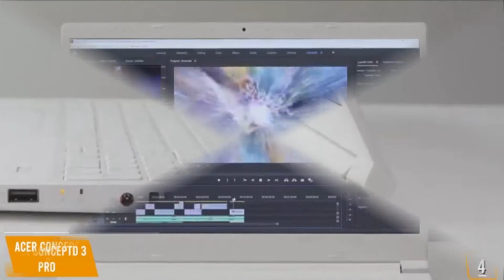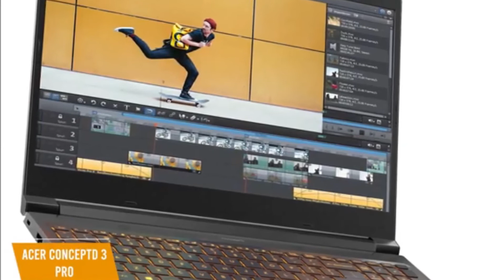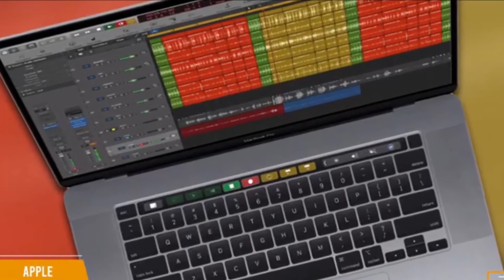Latest 15+Best Laptops For Graphic Design||Top Most Powerful Laptops Collection||Laptops Design 2020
Dear Viewers,in this video we present .Latest 15+Best Laptops For Graphic Design. Top Most Powerful Laptops Collection. Laptops Design 2020

The video is all about Laptops For Graphic Design information but also try to cover the following subject:
-laptop for graphic design
-what is the best laptop for graphic design
-graphic design laptop

The best laptops for designers in 2020, the technology featured makes it a perfect time for a brand new laptop that can help all of your work wow your clients. To know what you should look for, we created a shopping list of what you should focus on with any laptop.The processor controls the functions of your laptop. With graphic design work, you need a processor that’s fast and powerful so that it can run complex design software.

 While the best processor brands can change from time to time, your best choice for a CPU is one with a quad-core or even an extreme series processor.With laptops, you’re going to run into either a hard disk drive or a solid-state drive. Hard disk drives tend to be cheaper and offer more capacity but they can cause problems in your laptop. Solid State Drives, on the other
hand, are lighter, faster, and have better durability.

 Most newer laptops come with Solid State Drives. If it doesn’t, the computer can be retrofitted with a Solid State Drive if you want one that badly.Graphic design is a challenging job that requires serious hardware and software. In the current digital nomad haze, laptop characteristics such as mobility and weight have also become extremely important.

As with every profession, the laptop choice is always a subtle game of balance between performance and weight, large screen and portability, maximum features and affordable price. Thank You. Good Day. You can buy this products from Amazon Sale
Useful Amazon Links-
1)Save up to 50% on Kitchen Ware
2)Learn to Save up to 30% on Popular Books
3)How to Save up to 60% on Baby Products
4)Learn to Save up to 70% on High Quality Olive Oil
5)Do you like Discount up to 80% on Pure Oil and Ghee?
6)Learn to Save up to 40% on Branded Soap Shampoo
7)How to Save up to 70% on Pet Food Supplies
8)Limited Sale - up to 70% on Health and Beauty Care
9)How to Save up to 80% on Toys and Games
10)Learn to Save up 80% on Fashion Jewellery